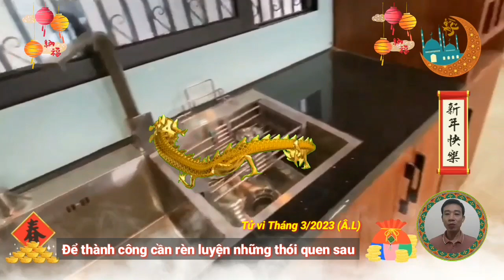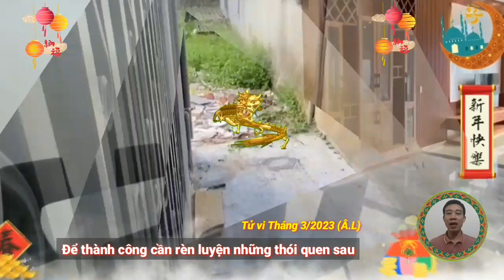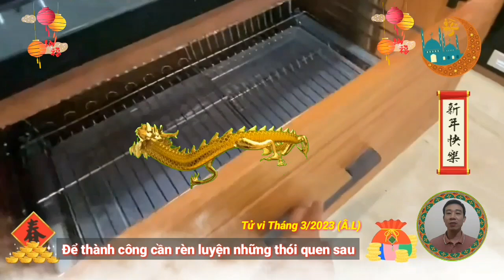☯ Tử Vi Tháng 3 Âm Lịch 2023, Cho Tuổi Bính Thìn 1976, Thần Tài Chiếu Cố, Giàu Cỡ Nào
tử vi tuổi Bính Thìn, sinh năm 1976, tháng 3 âm lịch, năm Quý Mão 2023.
  người Tuổi bính thìn, sinh năm 1976, là tuổi con rồng, thuộc mệnh Thổ, sa Trung thổ, nghĩa là đất lẫn trong cát.
Người tuổi bính thìn, rất hợp vào, giờ chẵn, ngày chẵn và tháng chẵn. Bản mệnh tuổi bính thìn, nên lựa chọn ngày giờ hoàng đạo nói trên, để xuất hành đi xa, hay thực hiện các công việc lớn, quan trọng, thì mọi việc sẽ vô cùng suôn sẻ, thuận lợi, gặp nhiều may mắn, mang lại nhiều kết quả như ý, đại cát, Đại Lợi .
Tổng quan tử vi tuổi bính thìn, sinh năm 1976.
Trong 12 con giáp, Rồng là con vật đại diện cho sức mạnh phi thường, thiêng liêng, được mọi người tôn kính. Những người tuổi Rồng vì thế mà thông minh sắc sảo, luôn đạt được nhiều thành công trong cuộc sống, có uy quyền, địa vị. Những người tuổi này thường thông minh, tài trí hơn người, có nhiều tham vọng, và luôn đạt được thành công, danh tiếng, địa vị cao sang.
Và Người tuổi Bính Thìn, sinh năm 1976, mệnh Sa Trung Thổ, có tinh thần cầu tiến, lại chăm chỉ nhẫn nại, luôn tích cực làm việc, không quản khó khăn. Đầu óc tư duy linh hoạt, nếu luôn nỗ lực, thì chắc chắn sẽ giành được thành công lớn. có điều, hay bỏ dở giữa chừng lại là một trong những thói xấu của người này.
Người tuổi Bính Thìn, rất lương thiện, dễ mủi lòng. Đây là bản tính của họ, chứ hoàn toàn không có chút gì giả tạo. Tuy họ luôn có mong muốn “Lo trước cái lo của thiên hạ, vui sau cái vui của thiên hạ” nhưng tính cách mờ nhạt không rõ ràng, nên thường cuộc sống của họ khá bình yên và tẻ nhạt.
Thực ra người tuổi bính thìn chỉ cần cố gắng, chăm chỉ, thì với tố chất của mình, hoàn toàn có thể trở thành người lãnh đạo xuất sắc, có quyền lực trong tay, đủ sức tạo phúc cho thiên hạ.
Người tuổi Bính Thìn được hưởng tuổi thọ cao từ 80 đến 95 tuổi, Nếu làm nhiều việc thiện, giúp đỡ mọi người, cuộc đời sẽ gặp thêm nhiều may mắn, thuận lợi.